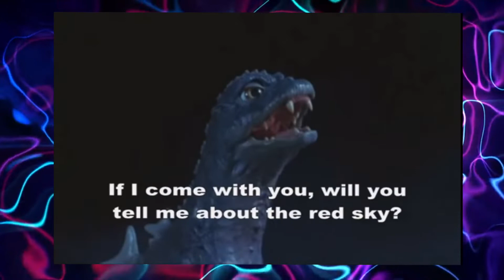Kaiju Films Are A MasterPiece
Intro/Outro Music: “Surfing”- Lifetime

Panda the Manda Logo Design by @owzilla (Instagram)